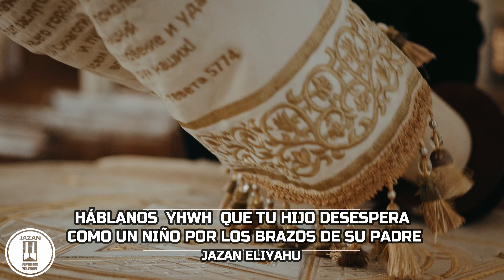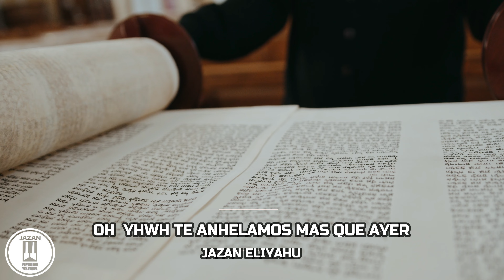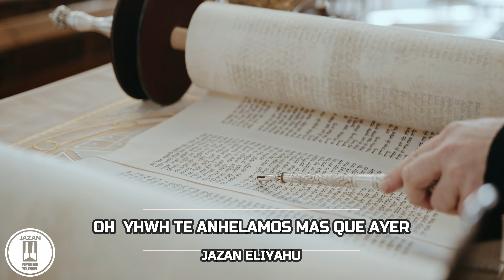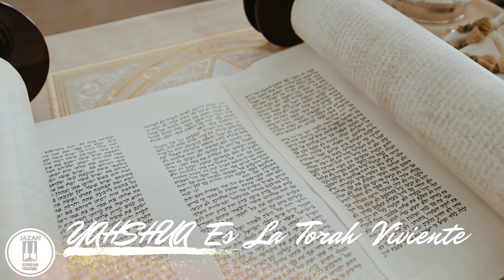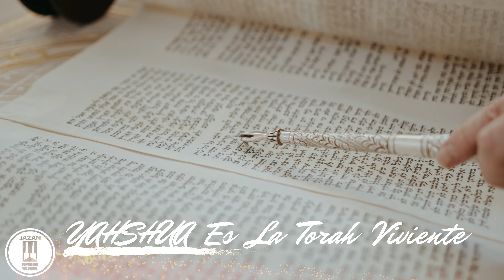HÁBLANOS YHWH / (4K UHD) CON